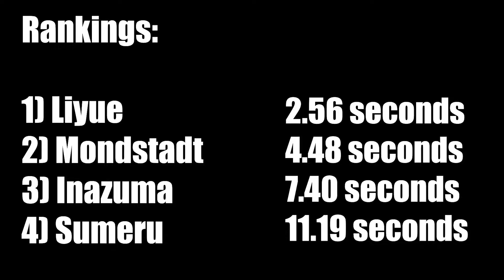Genshin Impact: Which region is the fastest to go to the Crafting Bench?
Which is the fastest region to get to the crafting bench as of V3.0, without any food buffs, talents and skills?